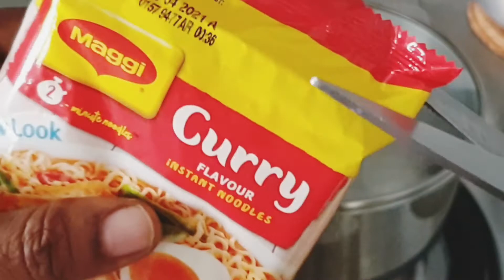Noodles Snacks recipe in Tamil | Quick and Easy Snacks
பப்பாளி ஜூஸ் செய்வது எப்படி| Papaya Juice recipe in Tamil | How to make papaya juice |

Mutton Biryani Recipe in Tamil | Jeera rice Mutton Biriyani  ( In Pressure Cooker)சீரக சம்பா மட்டன்

Javvarisi vadai recipe in Tamil | Sago vadai | sabudana  Vadai | ஜவ்வரிசி வடை | Thanjavur Samayal